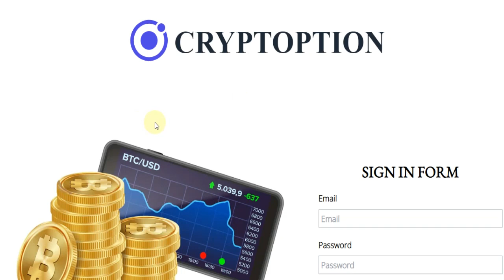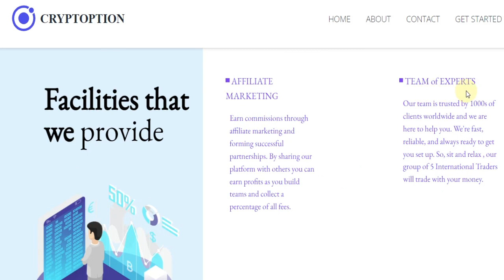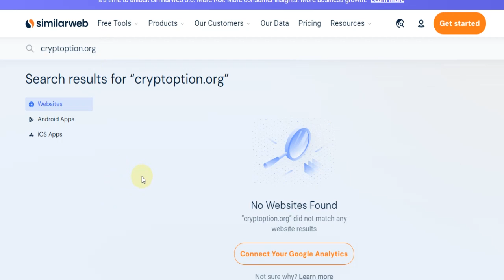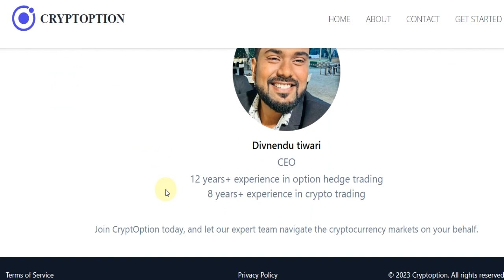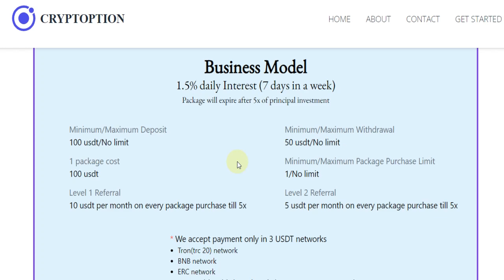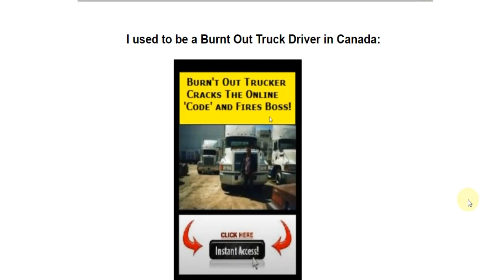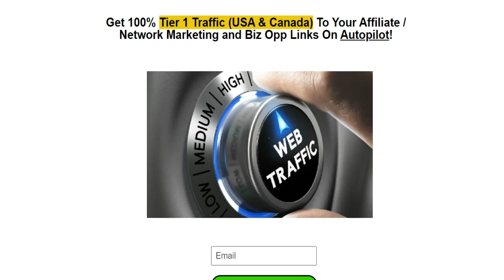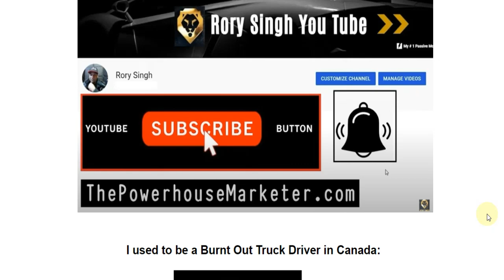CryptOption Review - Legit 1.5% Daily or Scam? | cryptoption.org